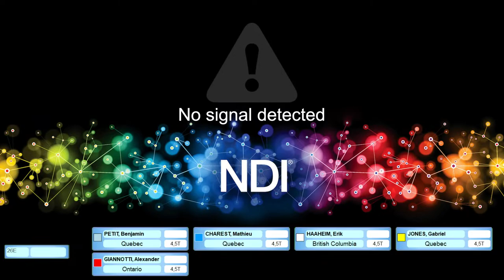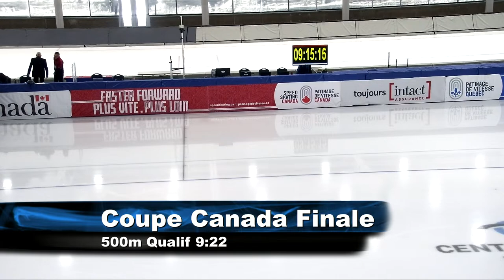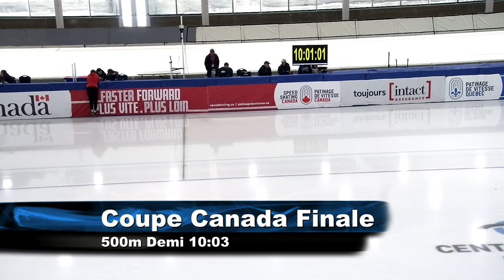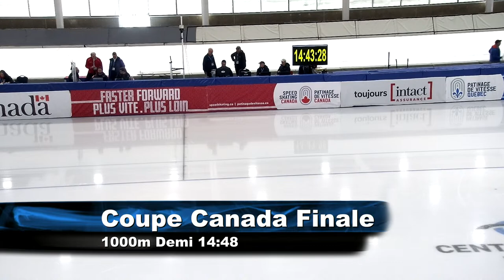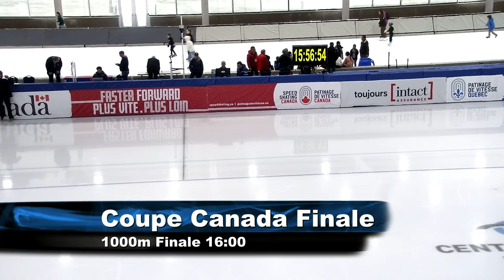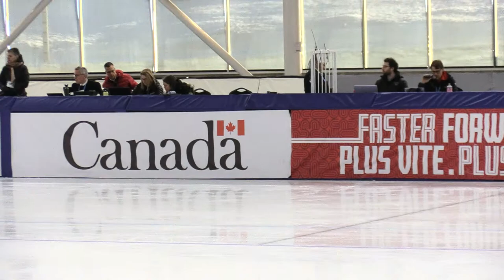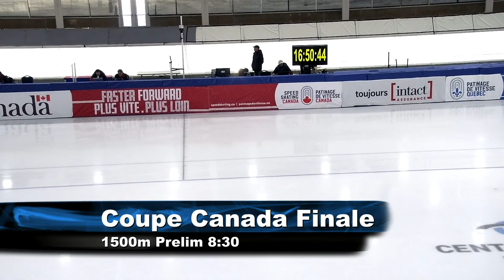DAY/JOUR 2 | 2022-23 Short Track Canada Cup Final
Day 2 of the 2022-23 Short Track Canada Cup Final, live from the Centre de glace Intact Assurance in Quebec City. Today's schedule includes the 500m-1 and 1000m-2.

Jour 1 de la Coupe Canada courte piste finale, en direct du Centre de glace Intact Assurance à Québec. Le programme d'aujourd'hui comprend le 500m-1 et 1000m-2.